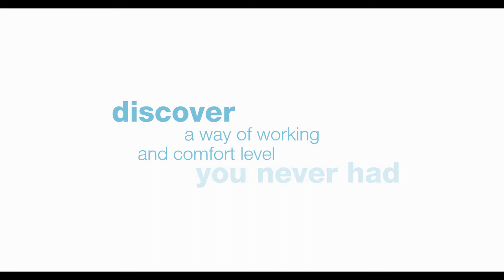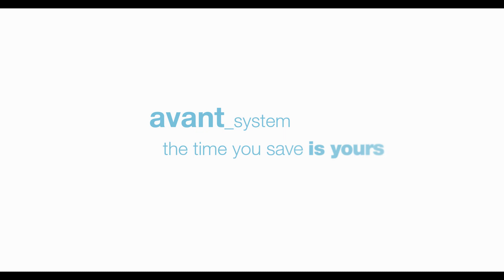Avant - state of the art method - RPA Dental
Avant, state of the art method, designed for the most demanding professionals, who always strive for the best and want to be ahead. Mobile dental tray with built-in saliva ejector holder It allows both the physician and the assistant to move freely and perfectly adapts to any approach: right-handed, left-handed, two- or four-handed. Organisation and hygiene, Avant has been designed to make the work easier. The available cabinets for Tubs and Trays allow for a rational organisation of space and arrangement of the instruments; all this translates into perfect organisation and maximum hygiene.  Avant was created to last over time. As all Dental Art products, the high quality of the materials enables the unit to resist against stress and repeated movements during intense everyday use. Avant is available in the Epta and Fringe versions and is compatible with all the accessories and customisations available in the catalogue.

With a 45-year heritage of supplying first-class equipment, products and engineering services to the medical community, RPA Dental is proud of the legacy it has created.